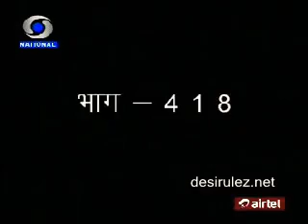KASAK - Episode - 418 - 8th April 2011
Hallo viewers !

Enjoy ur most demanded DD National old popular tv series KASAK which started from 2009 to 2011.
Telecast time:- Monday to Friday at 2:30PM & 12:00PM.

Cast of Kasak

Shruti Sharma as Kaveri
Krishna Bharadwaaj as Ballu
Jyotsna Chandola as Shilpa
Zahid Ali as B.K. Raajput

Episode videos collected from Upbulk.

Kasak TV Serial was aired on Doordarshan's DD National DD1 Channel from 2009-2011 on Monday to Friday at 2:30PM & 12:00PM. The serial was based on the trials and tribulations of a woman journalist, Kaveri (Main Lead). After the grand success of Kashmakash Zindagi Ki, director Ashok Wadhwa created this family drama which's storyline focuses around VK Rajput and Kaveri.

This telesope was quite interesting until the characters Sujata and her daughter Preeti entered the story and the story starts up with ballu's marriage and it got so dragged till ballus death then its shown he is alive. The writer is so confused that he does not know how to change the track of the story then there's a turn in which V.K' Rajputs past life affair and the character Kaveri is shown as so self-sacrificing as to she tries too please anyone by agreeing whatever they say is right.

The serial got popularity as it was replacement of Kashmakash Zindagi Ki, so it easily got eyeballs, but because of a good storyline, it started losing viewership after half a year.